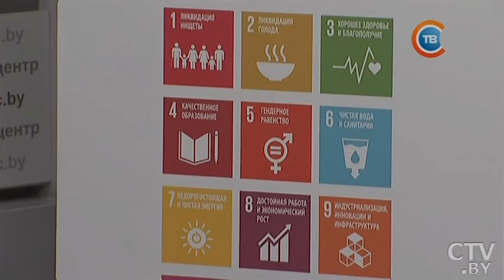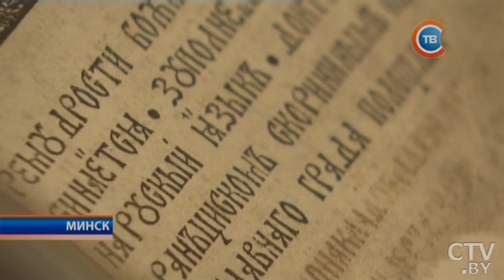Новости "24 часа" за 10.30 03.08.2017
0:47 Уборочная кампания-2017: к утру 3 августа собрано уже 1 миллион 200 тонн зерна

3:57 Ребенок погиб в результате падения дерева на машину в Вилейском районе

4:09 Непогода привела к падениям деревьев на линии электропередач и повреждению зданий в нескольких районах Беларуси

4:35 В один из бассейнов США вытек реагент: пострадали больше 40 человек, в основном маленькие дети

5:07 Частный самолет совершил экстренную посадку на пляж в Португалии и убил двоих человек, в том числе ребенка

5:33 60 человек, в том числе российские туристы, пострадали при взрыве склада боеприпасов в Абхазии

5:58 В расчете вернуть доверие избирателей премьер Японии полностью обновил правительство

6:19 Взрыв газа в США привел к обрушению школы и пожару: погиб 1 человек, 9 ранены